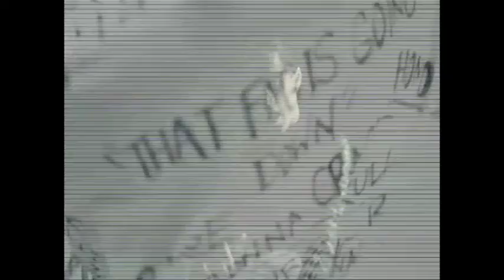Urban Update - Stewart Taylor - March 29th, 2015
Urban Update - Hosted by Alberto Vasallo III - March 29th, 2015 - Stewart Taylor